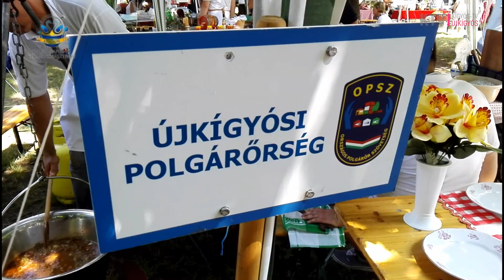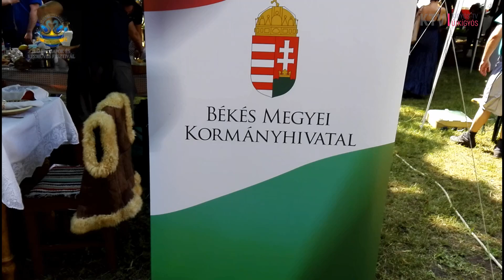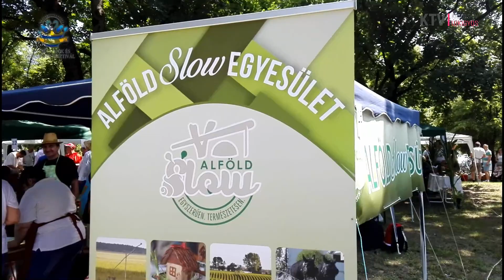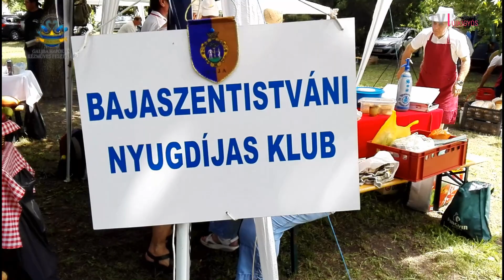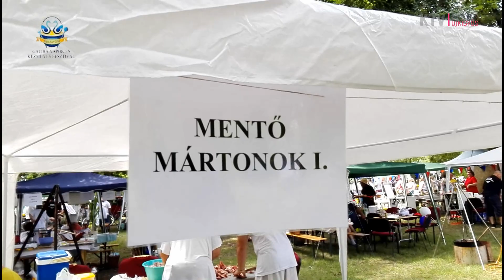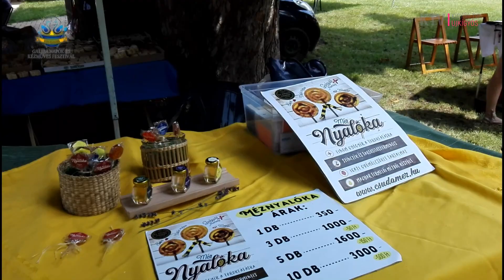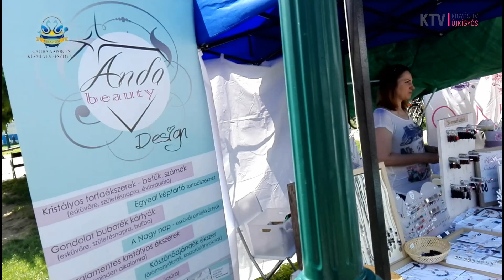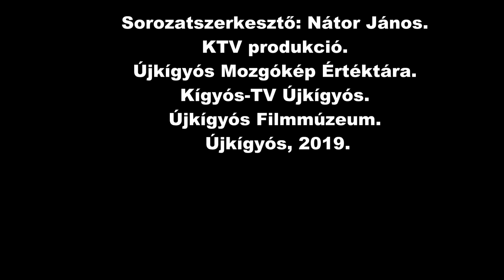X. Galiba napok és Kézműves Fesztivál. Újkígyós, 2019. június 22.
A Kígyós-TV Újkígyós bemutatja, X. Galiba napok és Kézműves Fesztivál második napját. Újkígyós, 2019. június 22. Nátor János felvétele, kézben tartott Huawei P8 okostelefonnal. Sorozatszerkesztő: Nátor János. KTV produkció. Újkígyós Mozgókép Értéktára. Kígyós-TV Újkígyós. Újkígyós Filmmúzeum. Újkígyós, 2019.